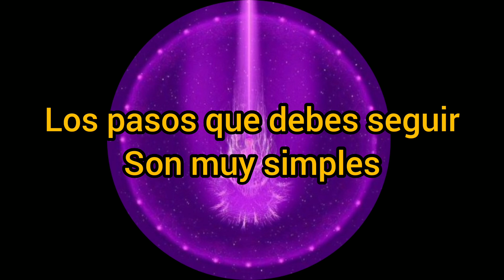LLAMA VIOLETA TRANSMUTADORA EN ACCION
Llama violeta transmutadora en accion para cortar todo karma, herencia y mala suerte.
Escuchala 3 días seguidos, 2 veces al día y verás resultados asombrosos.

Oyelo con fe porque SI funciona👌

💜Oye y descarga mi música en Spotify y todas las plataformas de streaming

💜Gracias por tu visita. Namaste✨